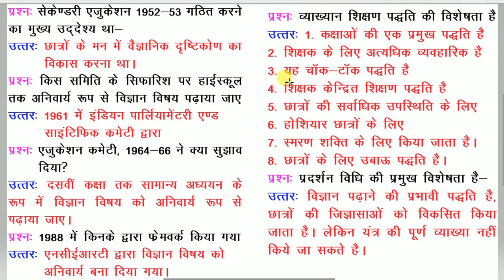Teaching Aptitude for UGC NET 24 to 28 June 2019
Link for watch:
UGC NET Live Class 07 January to till date Series